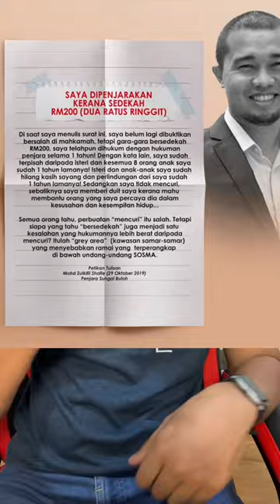Kisah Dipenjara Kerana Sedekah - Part 1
Ini merupakan kisah sedih yang berlaku kepada Tuan Mohd Zulkifli Shafie pada 2018. Apa pengajaran yang boleh kita ambil?